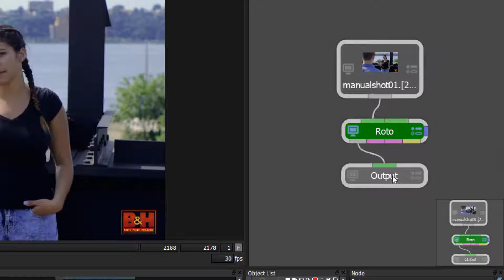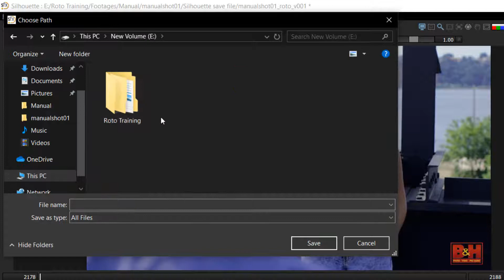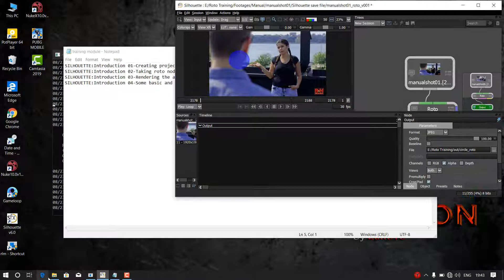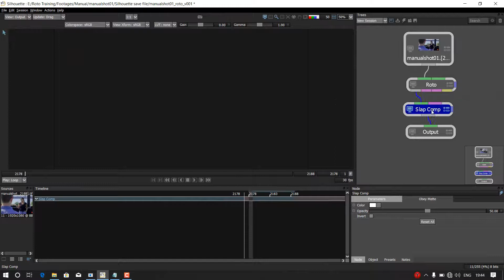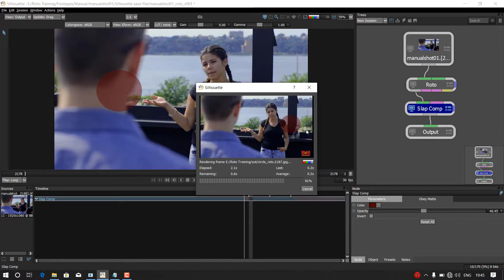Introduction 03 Rendering the alpha and color HINDI